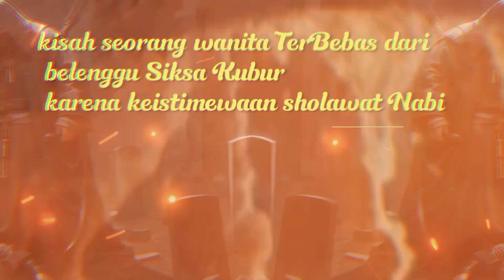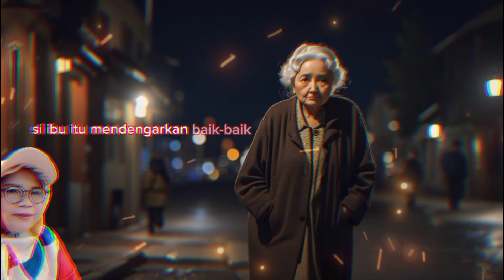Kisah Seorang Wanita TerBebas dari belenggu Siksa Kubur berkat keistimewaan sholawat Nabi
Alam Kubur, Kehidupan Setelah Kematian,
Keimanan, Kebaikan, Penyesalan, Siksaan,
Malaikat Munkar Nakir, Kisah Mengharukan,
Akhirat, Hidup Yang Bermakna, musahabah diri, renungan tentang kematian, siksa kubur, keistimewaan sholawat, selamat dari siksa kubur